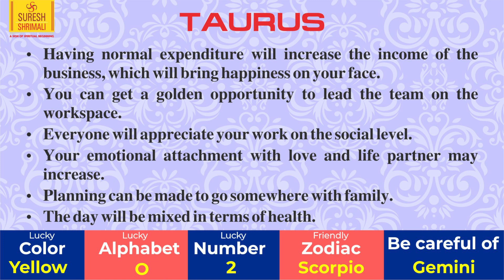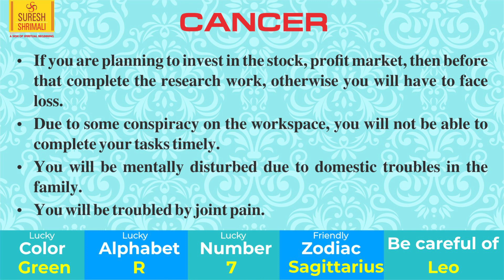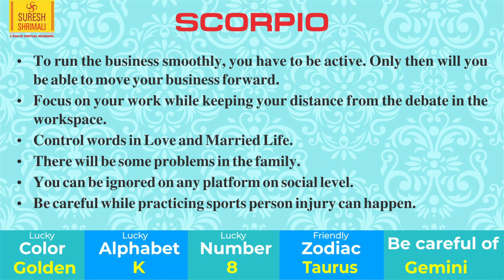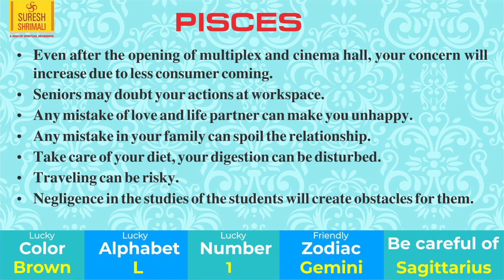8 October | AAJ KA RASHIFAL | Daily Horoscope-Amazing Day For 7 Zodiac |Sun Sign | Suresh Shrimali